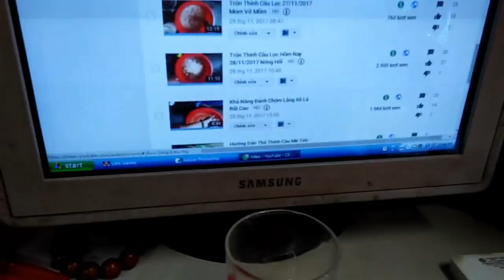Thính Nền Câu Lục Ủ Sau 11 Ngày Mùa Đông